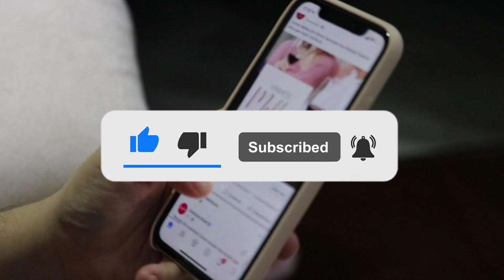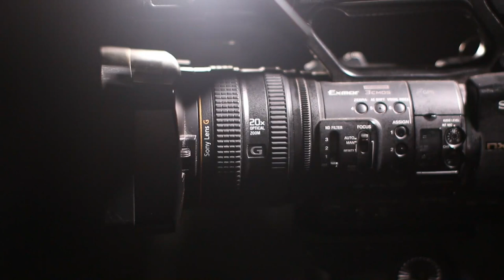Ruhi Bano brutally tortured to death | Roohi Bano Biography | True Story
Ruhi Bano brutally tortured to death
Amazing Facts About Pakistani Legend Actress Roohi Bano Biography  True Story

Our Previous Videos:
2: PAKISTANI SINGER NAHEED AKHTAR KI ZINDAGI MAIN KON KESE AYA | FULL LIGHT WITH NADIR HUSSAIN NADIR
5: Waheed Muraad Biography in Urdu| Hindi By Nadir Hussain Nadir | Full light with nadir hussain nadir
6: SUPER STAR WAHEED MURAD KI PEHLI MUHABBAT JIS KA DUKH MOUT TAK SATH RAHA |Nadir Hussain Nadir
7: Super Star Waheed Muraad , Shabnam | Judai ke baad kese mile| Untold Story | Nadir Hussain Nadir
8: Pakistani Film Actress Megha Jee | Stage Dancer and Singer ki Love Story |Nadir Hussain Nadir
9: Waheed Muraad ki Zindagi ke Aham Inkshaaf in Urdu| Hindi| Full light with nadir hussain nadir
10: Saeed Khan Rangila Film Star Legend Ki Story |Urdu |Hindi |Full Light With Nadir Hussain Nadir
12: Pakistani Film star Rani kis beemari ki wjjah se mout ka shikar hui| Full light with nadir hussain
18: Pakistani FIlm Star Nadeem  Real Story | Biography in Urdu Hindi|Full Light With Nadir Hussain Nadir
20: Babra Sharif VS Waheed Muraad Real Story  in Urdu | Hindi | Full Light With Nadir Hussain Nadir
20: Malka Tarannum Noor Jahan ko Kis Ki Awaz Pasand Thi | Urdu Hindi Noor Jahan Biography
22: Film Star Shahid Waheed Murad And Mumtaz Movie Sheeshe Ka Ghar | Real Story | Urdu | Hindi
28: Who saved Nadira's killer? | Nadira Sad Story and Biography | Full Light With Nadir Hussain Nadir
32: How did Rozina get out of the film industry? |Rozina Sad Story| Full Light With Nadir Hussain Nadir
33: Which Sorrow took Umar Sharif's life | Umar Sharif Sad Story | Full Light With Nadir Hussain Nadir
36: Was Waheed Murad really a spiritual figure? | کیا وحیدمراد واقعی روحانی شخصیت تھے؟ | full Biography
41: Shabnam and Waheed Murad's Golden Jubilee Films and Songs | Full Light With Nadir Hussain Nadir
42: Waheed Murad and Zeba Superhit Movies and Songs | Biography | Full Light With Nadir Hussain Nadir